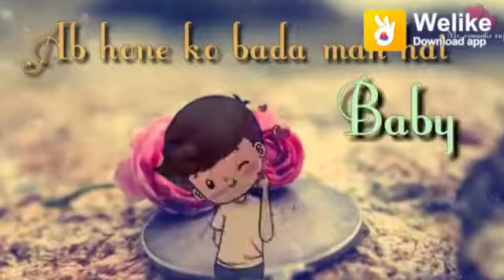Kya banogi meri GF | New whatsapp status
Daily New WhatsApp Status Video Upload Here... 📱
Whatsapp status video,
whatsapp video,
Whatsapp statua,
Whatsapp video status,
Whatsapp sad satus,
Whatsapp song,
Sad Status,
Lover boy,
Whatsapp status 30sec.
WhatsApp status video 30 second whatsApp status
WhatApp video WhatsApp status whatsapp 40 second
Status 30 second status video best whatsapp status new
Kepp supporting
Thank & Love You All❤
To owner: Hi there, I made this  Video entertainment purpose only. I will respectfully delete this video.